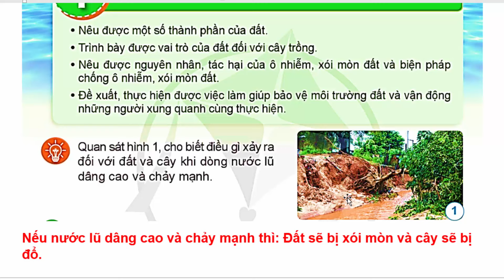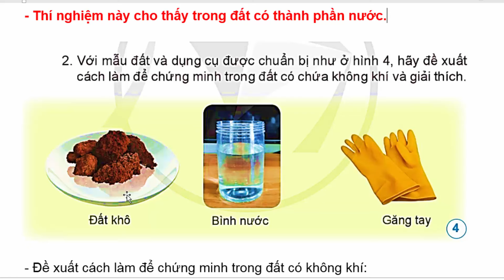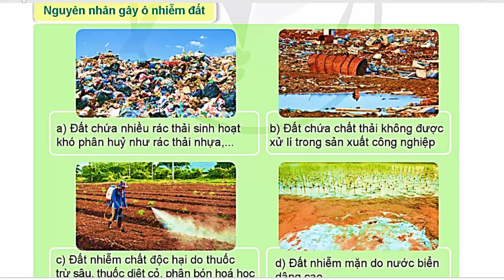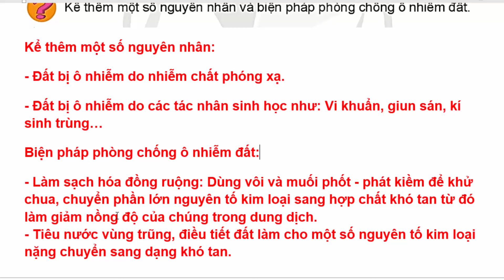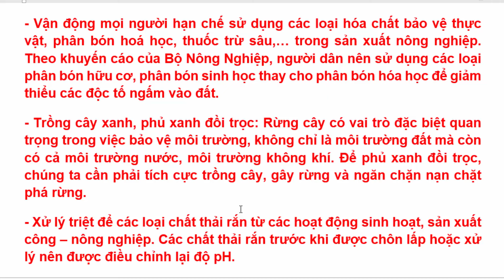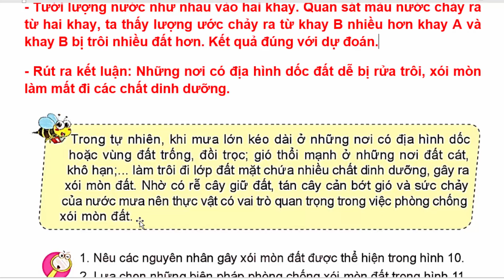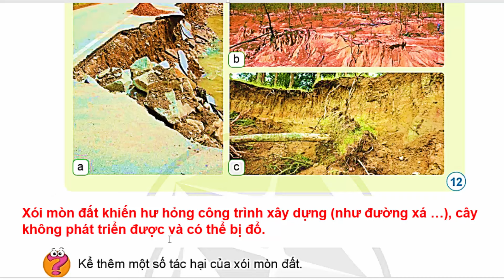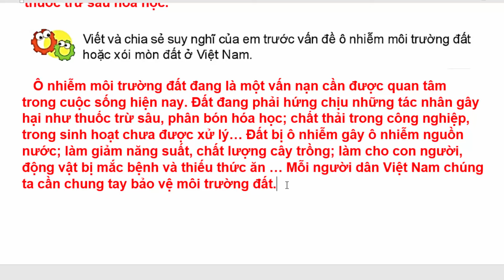Khoa Học Lớp 5 Bài 1 | Đất Và Bảo Vệ Môi Trường Đất | Trang 5 – 11 | Cánh Diều